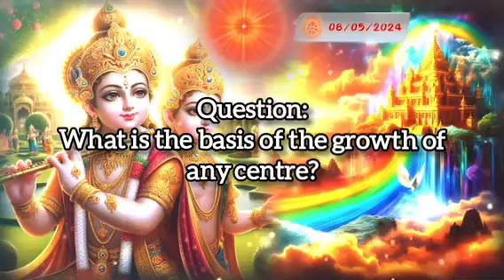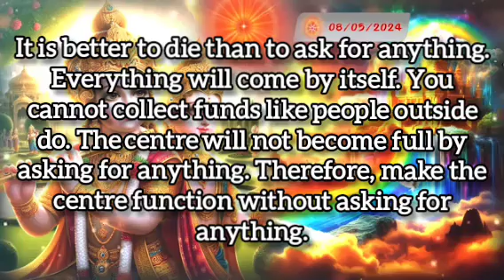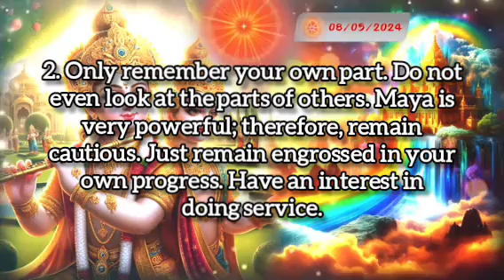08.05.2024 | Drop Of Wisdom | Lighthouse, Batticaola